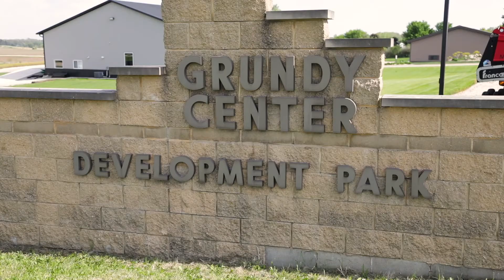ThePowerIsYours GrundyCounty ErikFreese Rev01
Grundy County REC